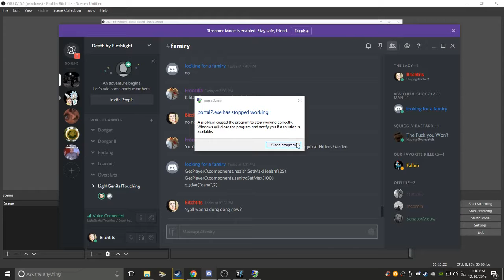Portal 2 Co-Op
we were bored and trying to find something to do until Portal crasged my computer.